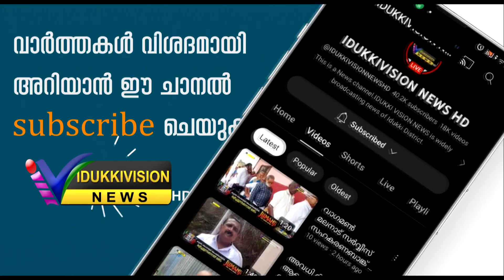ചപ്പാത്ത് സിമന്റ് പാലം പച്ചക്കാട് റോഡിലെ യാത്രാദുരിതത്തിന് പരിഹാരമില്ല